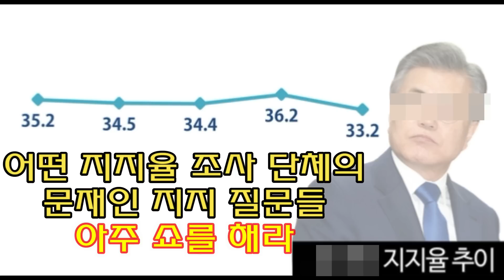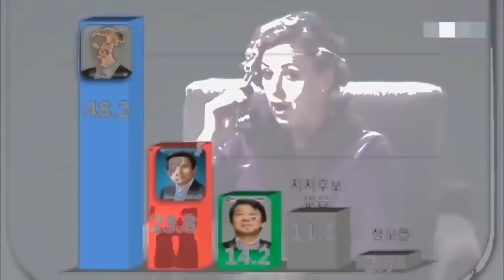[나도 팩트체크] 아주 생쇼를 해라 / 어떤 문재인 지지율 조사단의 경악스러운 질문들 (도대체 조사 단체는 어디?)